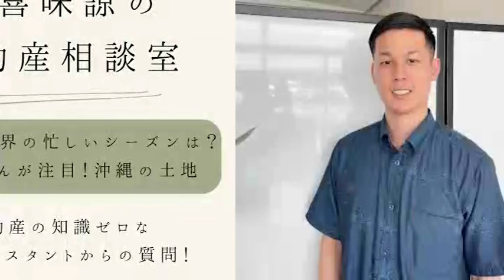【座喜味諒の不動産相談室】沖縄 宜野湾 ラジオ＠2024/06/28